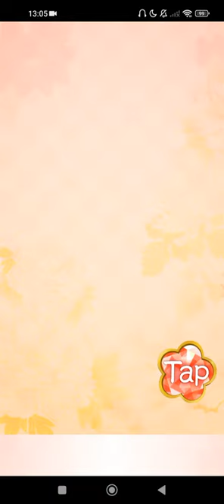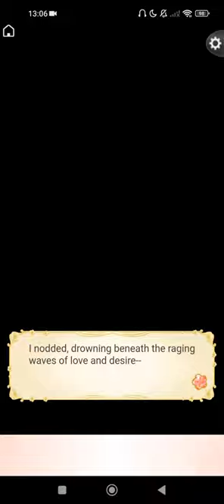Ikémen Sengoku Act2 EN: Kanetsugu Naoe [Mesmerized by your touch]Premium Ending 2💖❣️